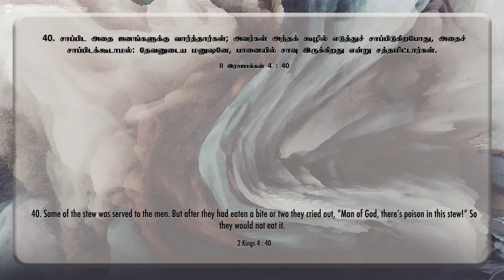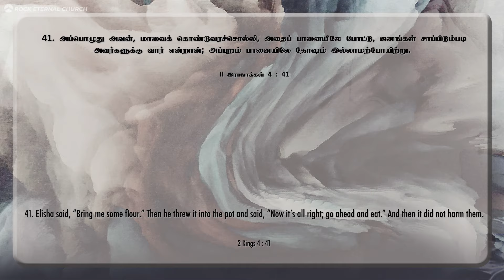உன் வாழ்க்கையை புதிதாக்குவார் | PS.REENUKUMAR | Tamil Sermon | Rock Eternal Church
To Transfer your Offerings:
Online Payment:-

WITHIN INDIA
NAME: ROCK ETERNAL MINISTRIES TRUST
BANK: AXIS BANK, AYANAVARAM BRANCH
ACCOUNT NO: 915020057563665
IFSC: UTIB0001886

Name: Reenukumar
Bank:  Standard Chartered Bank
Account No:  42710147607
IFSC:   SCBL0036078
Branch Code:  036078
SWIFT Code:  SCBLINBB
Address:  GRINDLAYS CENTRE,
19, RAJAJI SALAI,
CHENNAI-600 001